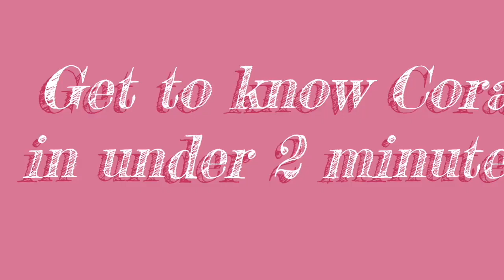Renton Rotary Youth of Month March 2023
Renton Rotary celebrate their Youth of Month for March 2023